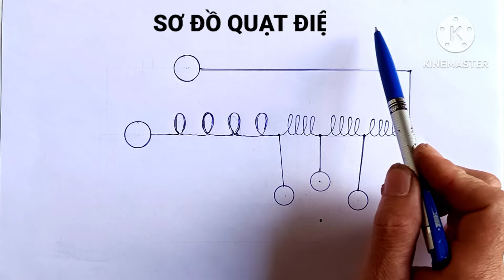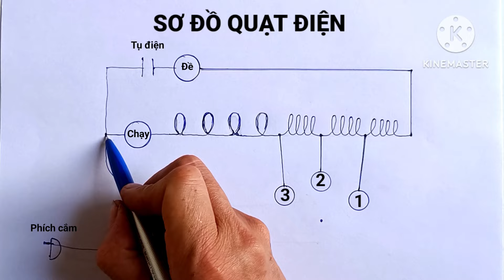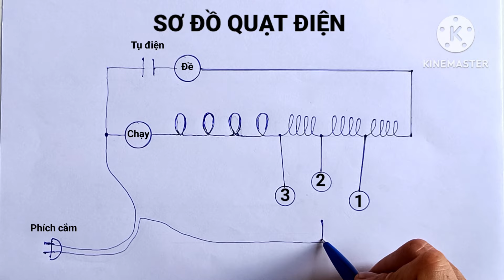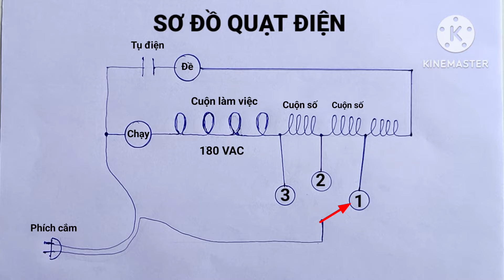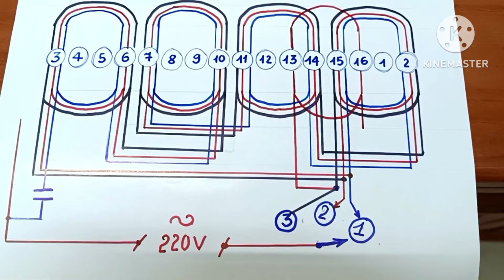Cách phân biệt 5 đầu dây quạt điện ai cũng nên biết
Quạt điện thường đấu ra 5 đầu dây, mỗi đầu dây có một chức năng khác nhau. Khi cuộn dây quạt điện bị cháy hỏng chúng ta chỉ cần lấy cuộn dây quạt cũ còn tốt thay vào là OK ngay. Cuộn dây quạt cũ bằng dây đồng rất nhiều, dễ kiếm, rẻ tiền mà lại bền. Xem xong video này mọi người dễ dàng phân biệt được 5 đầu dây ở quạt điện để đấu cho đúng, nếu không biết đấu sai sẻ làm cháy hỏng cuộn dây. Mọi người tìm hiểu thêm về quạt điện, cách quấn, cách sửa, nguyên lý hoạt động thì xem thêm những video khác trong kênh Điện người xứ Nghệ hướng dẫn chi tiết.